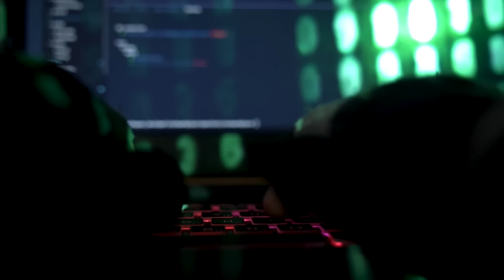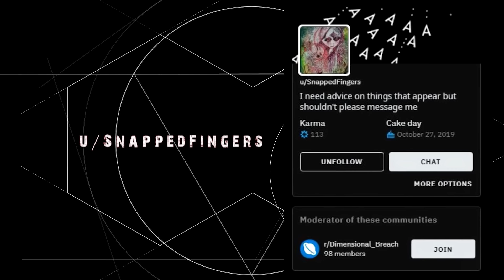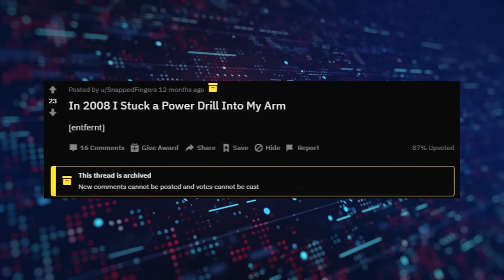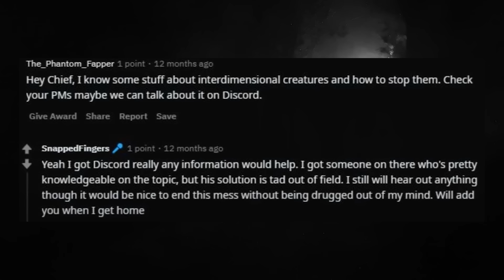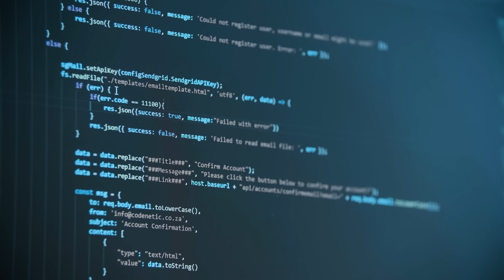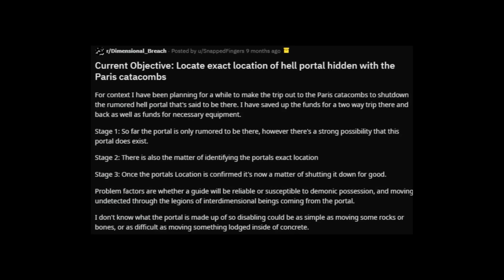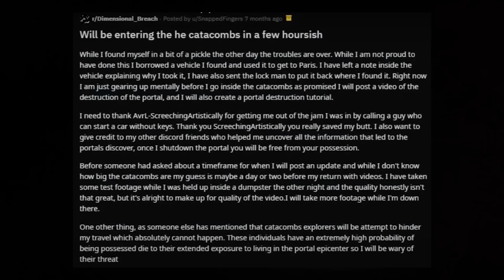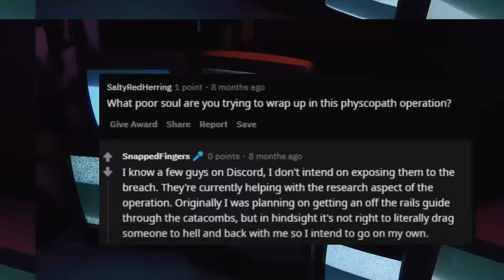Reddit'in En Rahatsız Edici Kullanıcısı: u/SnappedFingers | Reddit Gizemleri & İnternet Gizemi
Beni eskiden beri takip edenler bilir, bu kanalda internet gizemleriyle alakalı videolar da yapıyorum. Hatta Reddit’le ilgili rahatsız edici olayları YouTube’da Türkçe olarak işleyen ilk kanallardan biriyim. Sizi germeyi ve rahatsız etmeyi seviyorum. Bugünkü vakamız da bu açıdan oldukça sıkıntılı. Yeriniz alıp arkanıza yaslanın. Çünkü şimdi Reddit’in en rahatsız edici kullanıcısının hikayesine gidiyoruz. Bir insanın mental sağlığı bozulduğunda neler olabileceğinin kanıtı olan, sanrılar ve halüsinasyonlara mahkum olmuş SnappedFingers’ın hikayesine. İyi seyirler…

"KATIL" butonundan üye olarak bana aylık bağışla destek olabilir ve kanalda sadece size özel ayrıcalık ve avantajlardan yararlanabilirsiniz. KATIL özelliğine ait seviye seçeneklerini görmek için:

"Katıl bana yetmez, daha fazla bağış yaparak daha çok ayrıcalığa sahip olmak istiyorum" diyenler için:

Gönüllü çevirmen olarak kanala destek olmak istiyorsan aşağıdaki linkte bulunan kısa başvuru formunu doldurabilirsin.

Katıl özelliği ile bana destek olan ayrıcalıklı üyeler:
Galt (Kral Destekçi)
Osman Elbeyi (Baba Destekçi)
Rua (Büyük Destekçi)
Alp Co (Büyük Destekçi)
Batuhan Demirel (Büyük Destekçi)
Emre Yağmur (Büyük Destekçi)
Denizz (Büyük Destekçi)
Furkan İner (Büyük Destekçi)
madam çakma sarışın (Gönülden Destekçi)
BELGİN GÜLER (Gönülden Destekçi)
Levent Yıldırım (Gönülden Destekçi)
Mert (Gönülden Destekçi)
Faruk Gündoğdu (Gönülden Destekçi)
Melodi (Gönülden Destekçi)
Faruk Hüdür (Gönülden Destekçi)
syrep (Gönülden Destekçi)
ozlem (Gönülden Destekçi)
zeynepjk (Gönülden Destekçi)
merve foster (Gönülden Destekçi)
Rıdvan mdkrkelne (Gönülden Destekçi)

Not: Bu video, çeşitli kaynaklarda yaptığım araştırma ve derlemeler sonucu oluşturulmuştur.
Intro ve video kurgusu: Tuğrul Çiçek
Kaynaklar: